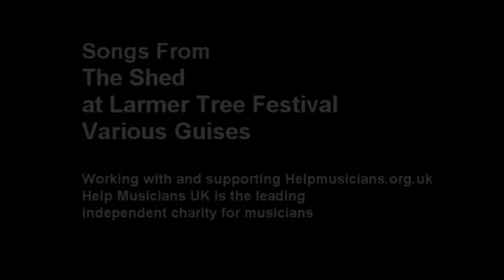Various Guises - Tide Take Him - Songs From The Shed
Various Guises visit Songs From The Shed at Larmer Tree Festival play an acoustic session.